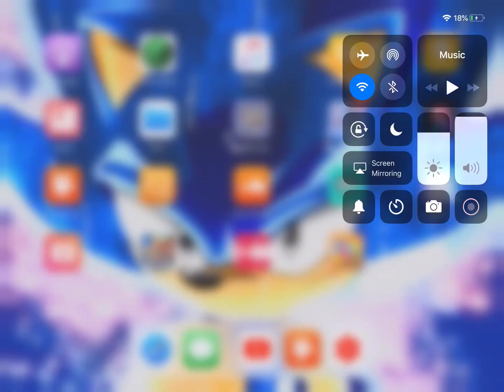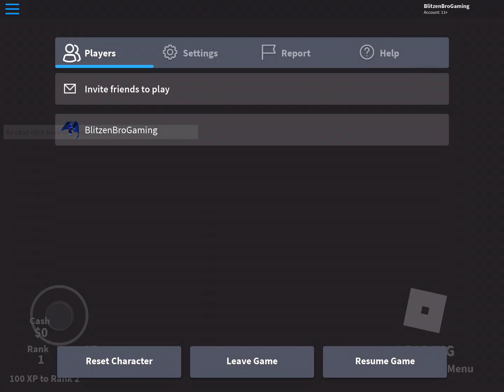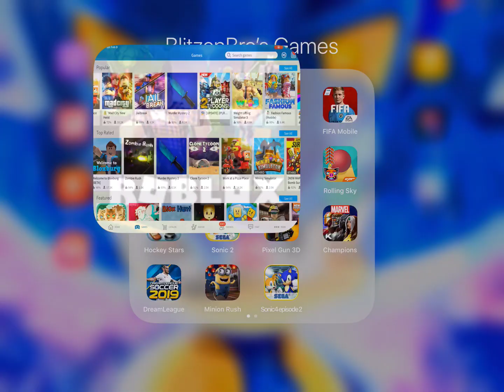Is Mad City Ending Jailbreak?